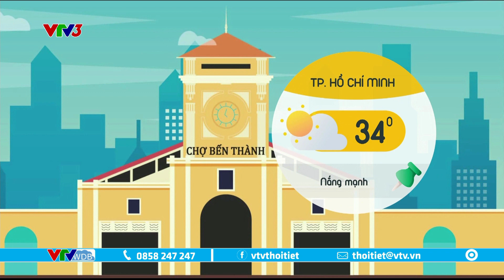Dự báo thời tiết cà phê sáng 4/2/2023 | Khuyến cáo ngày mưa ẩm | VTVWDB